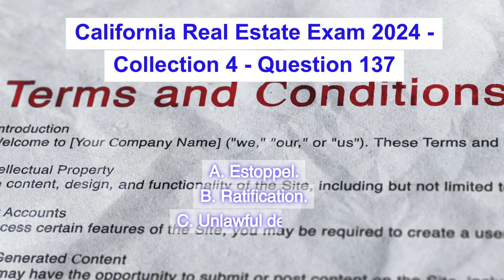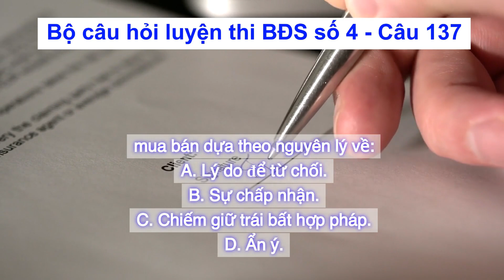Việt | California Real Estate Exam 2024 - Collection 4 - Question 137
Collection 4
Question 137: Principal Pat asked Broker Bill to advertise, show, and then sell Pat’s home to Buyer Ben. After the purchase agreement was signed, Pat tried to rescind it by saying that their listing agreement had expired. When Ben is able to prove that Pat was aware the term had expired and chose to let Broker Bill show the house anyway, Pat will be compelled to abide by the purchase agreement due to the doctrine of:
A. Estoppel.
B. Ratification.
C. Unlawful detainer.
D. Implication.
Correct answer is A. Estoppel.
The doctrine of estoppel is a legal principle that prevents a person from denying a statement or action that they previously made or took, even if it was incorrect. In this case, Pat allowed Broker Bill to continue showing the house even though the listing agreement had expired. By allowing this to happen, Pat impliedly agreed to the terms of the listing agreement and cannot now deny its validity.

[Việt]
Câu 137: Chủ nhà Pat yêu cầu môi giới Bill quảng cáo, xem nhà, rồi bán nhà của Pat cho người mua Ben. Sau khi hợp đồng mua bán được ký kết, Pat cố gắng hủy bỏ nó bằng cách nói rằng hợp đồng giỏ hàng của họ đã hết hạn. Khi Ben có thể chứng minh rằng Pat đã biết thời hạn đã hết hạn và vẫn để môi giới Bill cho xem căn nhà, Pat sẽ buộc phải tuân theo hợp đồng mua bán dựa theo nguyên lý về:
A. Lý do để từ chối.
B. Sự chấp nhận.
C. Chiếm giữ trái bất hợp pháp.
D. Ẩn ý.
Câu trả lời đúng là (A). Lý do để từ chối.
Nguyên lý ngăn cản là nguyên tắc pháp lý ngăn cản một người phủ nhận một tuyên bố hoặc hành động mà họ đã từng đưa ra hoặc thực hiện, ngay cả khi nó không đúng. Trong trường hợp này, Pat đã cho phép Broker Bill tiếp tục cho xem nhà mặc dù thỏa thuận giỏ hàng đã hết hạn. Vì cho phép điều này xảy ra, Pat đã ngầm đồng ý với các điều khoản của thỏa thuận giỏ hàng và giờ không thể phủ nhận tính hợp lệ của nó.